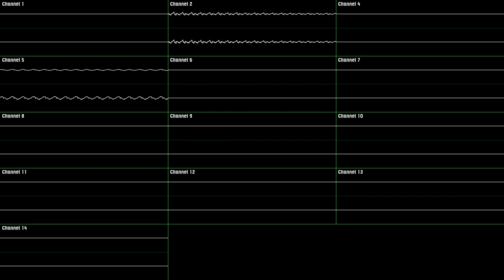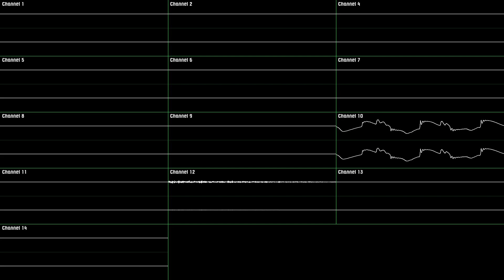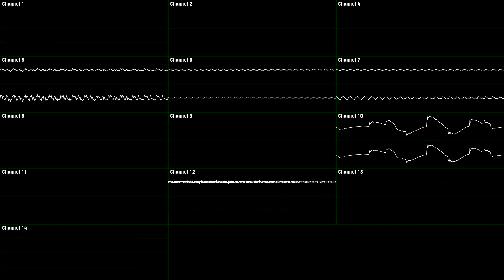Mario Kart DS - GCN Mushroom Bridge [Oscilloscope Deconstruction]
Again just like Battle Mode :

The 3rd channel has notes but no sound, so I removed it. 🤷‍♂️

Requested by : Ynnel Yoshi ; Fred ; Hibbie A ; Fonix Studios ; Noah1634
Game : Mario Kart DS
Console : Nintendo DS
Release Year : 2005
Composer : Shinobu Tanaka
BPM : 150

Timestamps :
- 0:00 [Channel 4 ; 6 ; 7 ; 8 ; 9]
- 1:10 [Channel 2 ; 5 ; 8]
- 2:20 [Channel 8 ; 10 ; 11 ; 12 ; 13 ; 14]
- 3:31 [All Channels except 2 ; 4]
- 4:41 [All Channels]